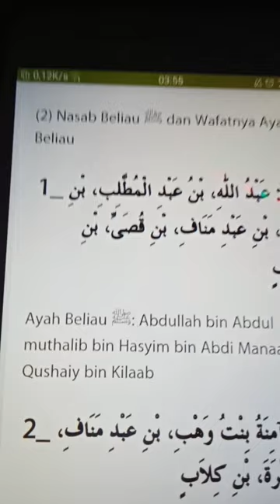Ayah beliau bernama Abdullah bin Abdul Muthalib bin Hasyim bin abdi Manaf bin qushaiy bin kilaab